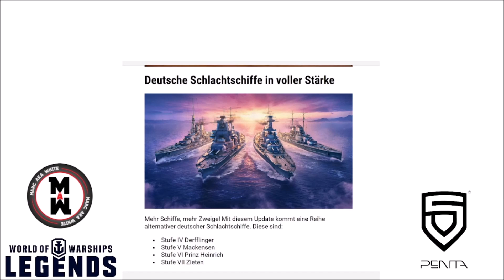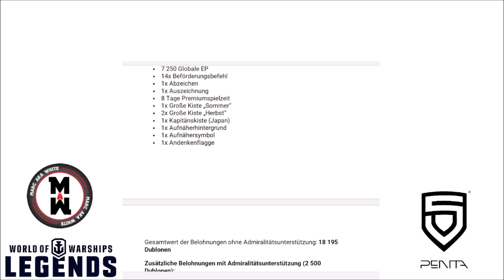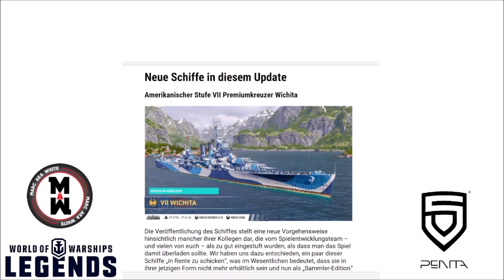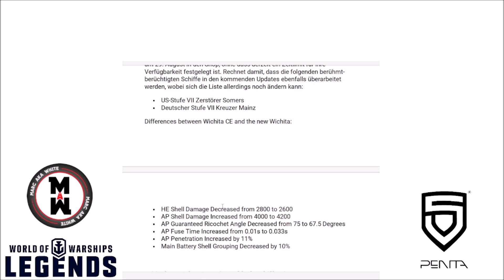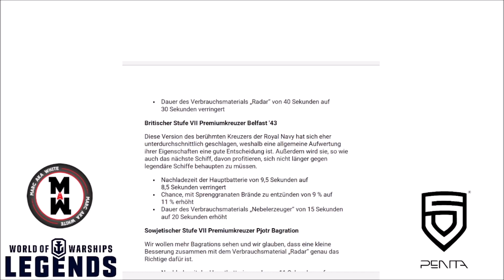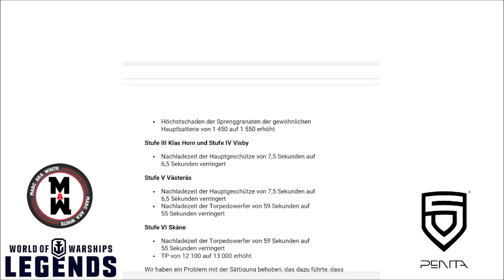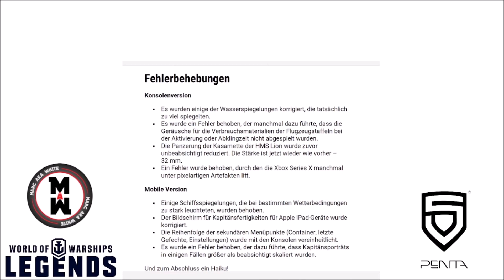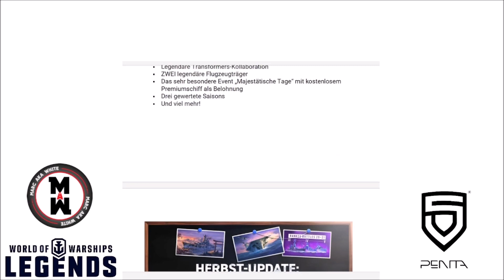Patch Notes zum August 2022 Update - World of Warships Legends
Hier ein Info-Video zu den neusten Patch Notes in WoWS Legends, der Patch geht am 29. August 2022 auf den Liveservern Online!

Vielen Dank für das Gucken meines Videos. Ich würde mich sehr über euer Like und Abo freuen.